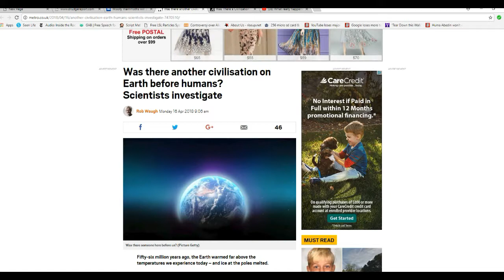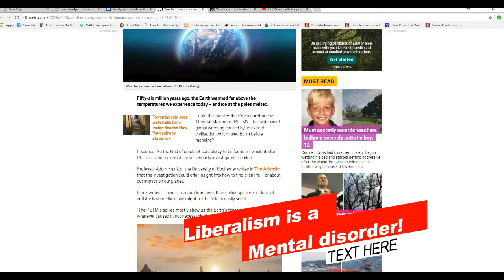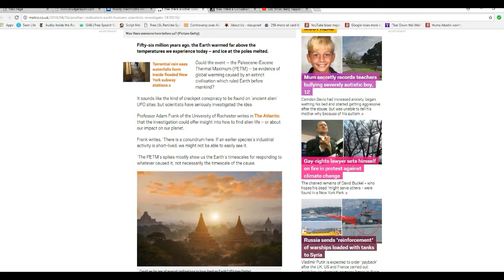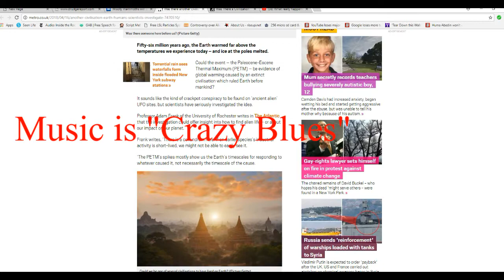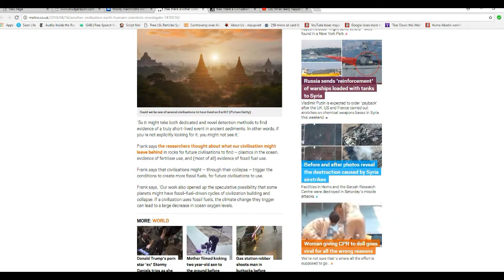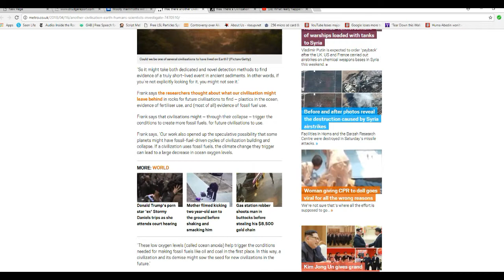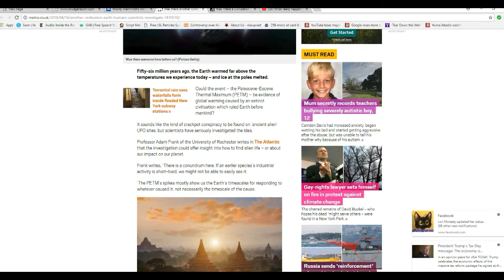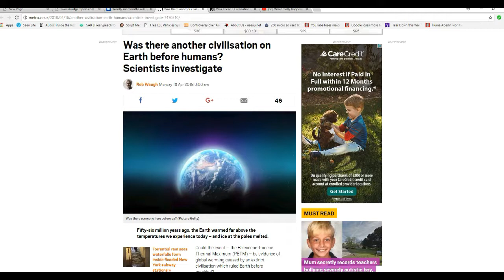'Scientists' speculate about ancient civilizations, but there is a catch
"Scientists" are speculating about the possibility of ancient civilizations, especially during a period 56 million years ago. The only problem is that they would have to be fossil fuels burning capitalists. Unable to accept that nature changes on its own,  or that it is the sun, not CO2 that heats the Earth, these "scientists" just keep getting kookier by the day.  This includes a special segment where I show the snow on my lawn when it is April 17.